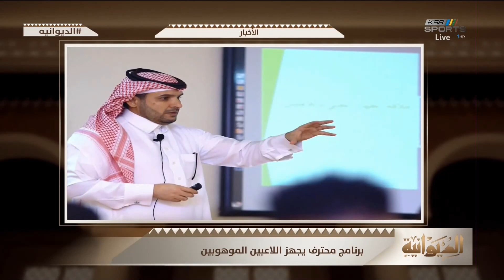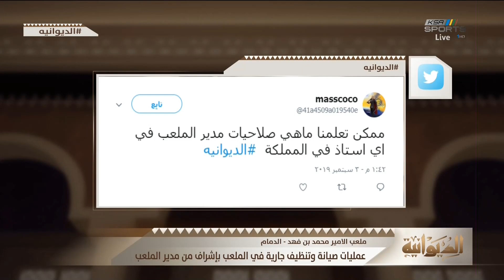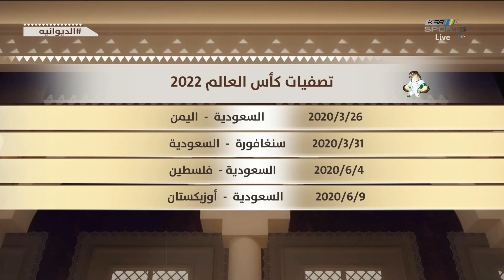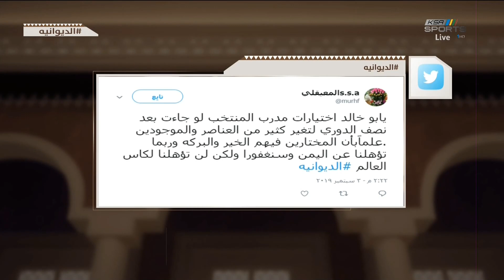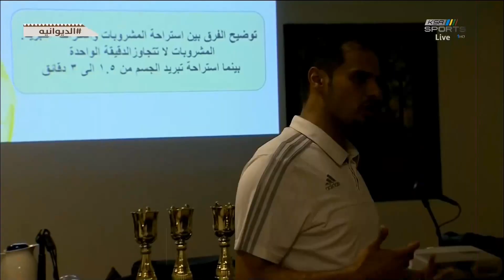حلقة برنامج الديوانية يوم الثلاثاء 3 سبتمبر 2019